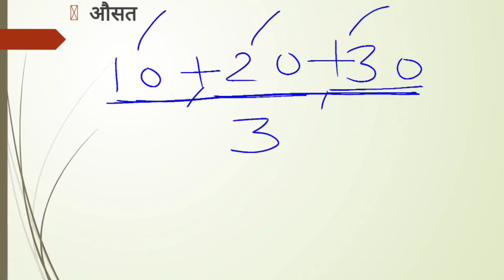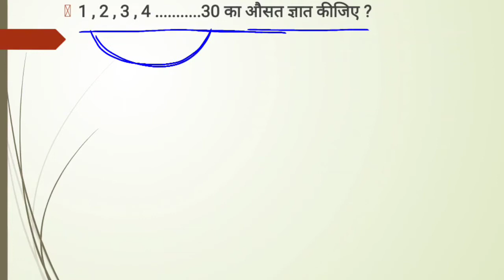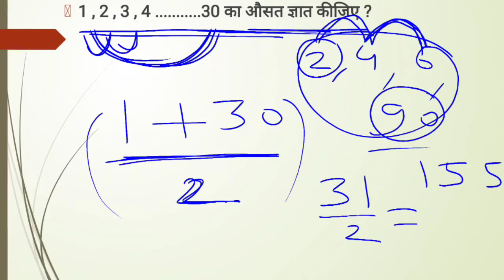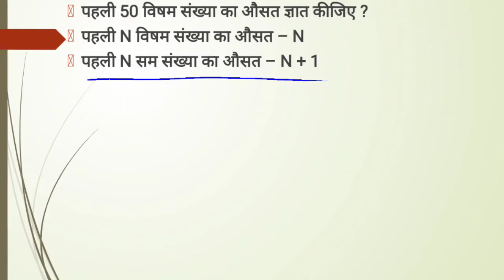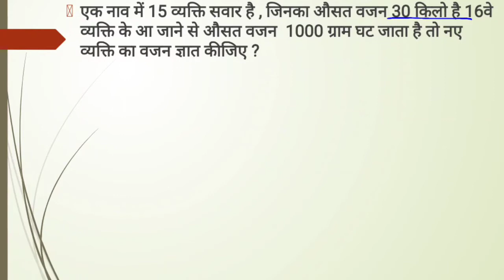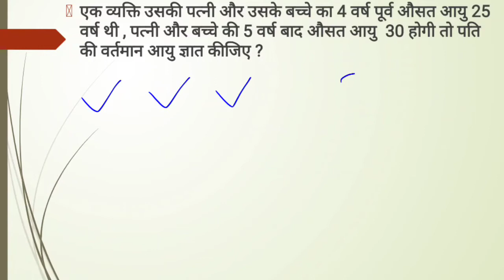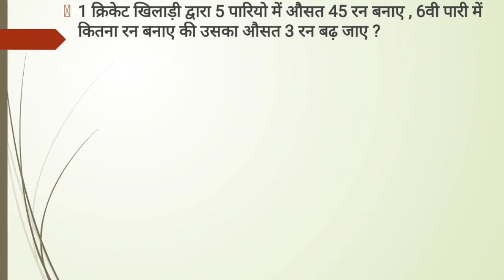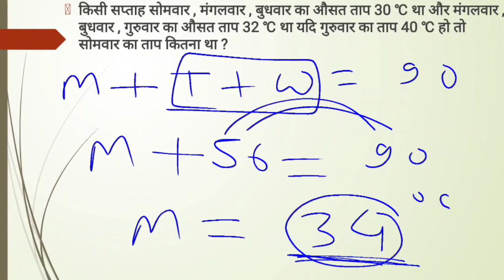★ AVERAGE - औसत ★ औसत पर आधारित सभी प्रश्न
AVERAGE - औसत - सभी प्रकार के प्रश्न बहुत ही आसान तरीके से